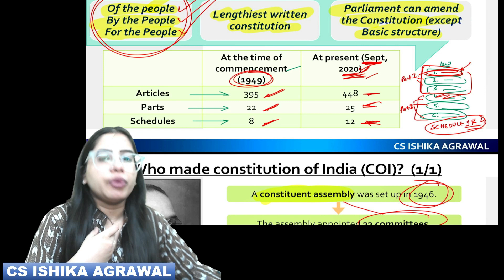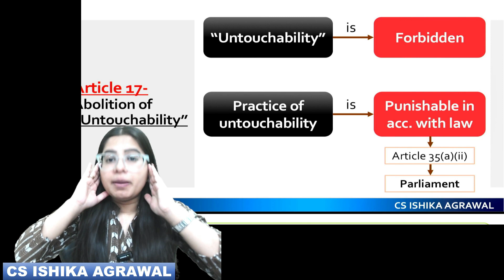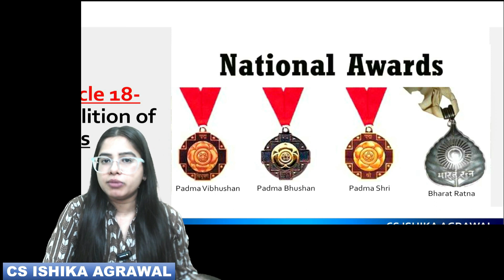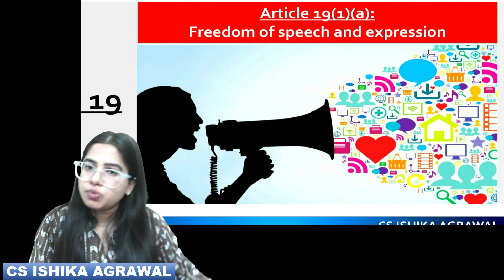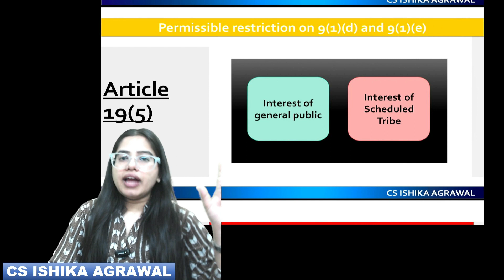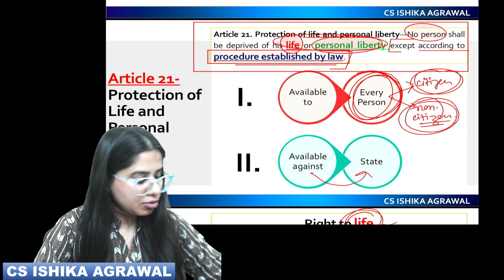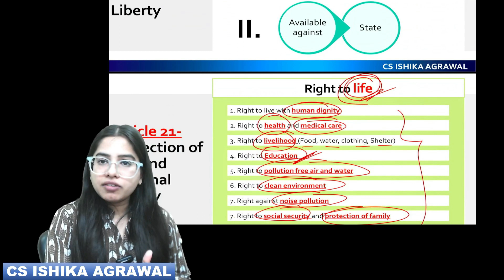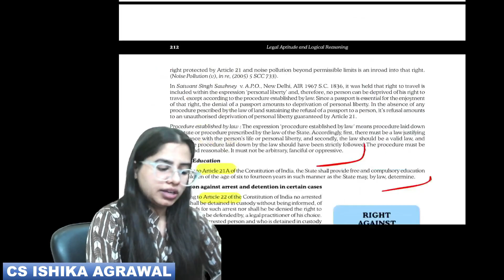Constitution of India | L4 | CSEET Legal Aptitude | CS Ishika Agrawal | Nov 2023 & January 2024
Content of the Playlist: All Chapters of CSEET Legal Aptitude

CSEET Legal Aptitude Chapters:
1. Indian Constitution
2. Elements of General Laws
     A. Indian Contract Act
     B. Law Relating to Torts
3. Elements of Company Secretaries Legislation
4. Elements of Company Law
5. Legal Reasoning

CS ISHIKA AGRAWAL, Your CA CS Mentor

CSEET Legal Aptitude Chapter 1 Indian Constitution
CSEET Legal Aptitude Chapter 2 Elements of General Laws A. Indian Contract Act
CSEET Legal Aptitude Chapter 2 Elements of General Laws B. Law Relating to Torts
CSEET Legal Aptitude Chapter 3 Elements of Company Secretaries Legislation
CSEET Legal Aptitude Chapter 4 Elements of Company Law
CSEET Legal Aptitude Chapter 5 Legal Reasoning
CSEET Legal Aptitude Free Lectures
CSEET Legal Aptitude new syllabus 2022 for november 2023 attempt
CSEET Legal Aptitude Full lectures playlist for Nov 2023
CSEET Legal Aptitude Full lectures playlist for November 2023
CSEET Legal Aptitude
CSEET Legal Aptitude
cseet maths nov 2023
cseet july 2022 new batch
cseet details
cseet exam registration procter mode technical requirements cs ishika agrawal lawgical guruji